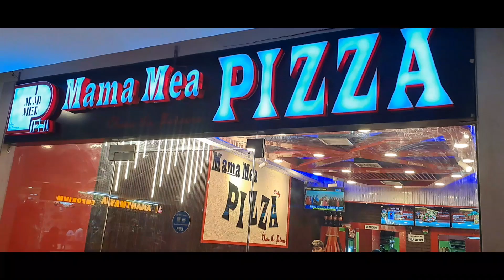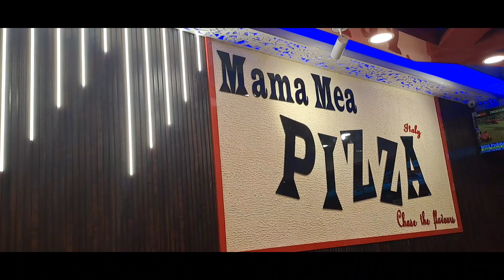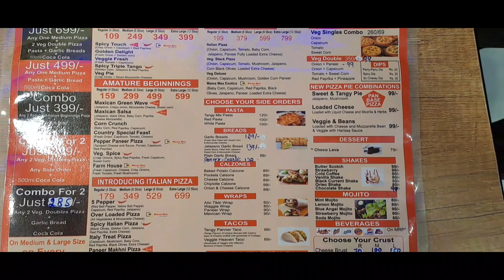Mama Mea Pizza //Genesis Mall Bhiwadi //Sujeet Aslimpuriya//Ajeet kumar//Mama Mea All Teem